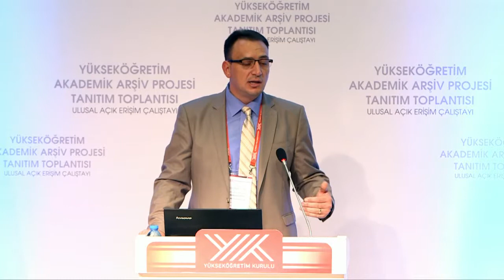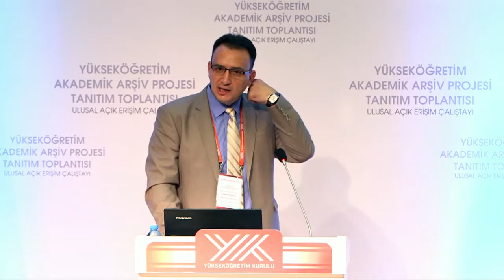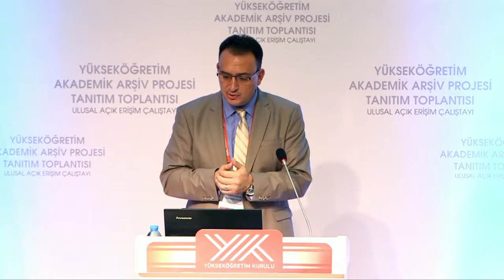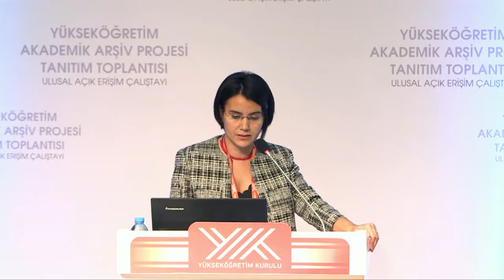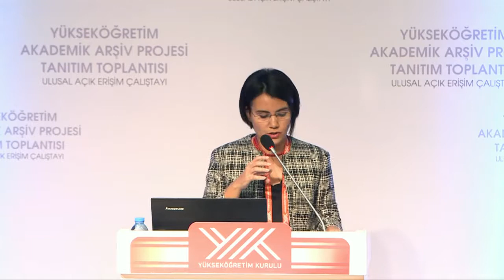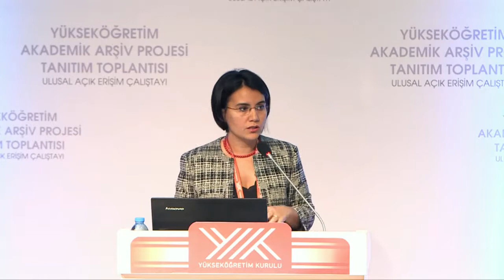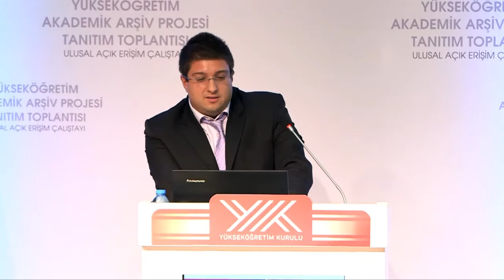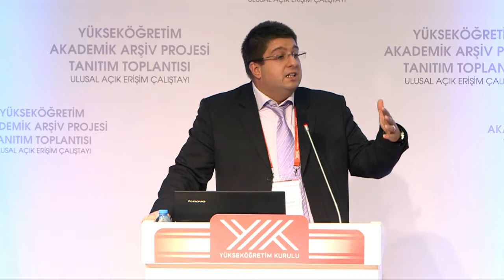3. Ulusal Açık Erişim Çalıştayı Oturum 2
Oturum Başkanı: Ahmet Kahraman, Yükseköğretim Kurulu Başkanlığı

Gültekin Gürdal, İzmir Yüksek Teknoloji Enstitüsü
Sayılarla YAAP ve Uluslararası Görünürlük

İlkay Holt, Özyeğin Üniversitesi
Açık Erişim Üniversitelerde Neleri Değiştirecek

Orçun Madran, Hacettepe Üniversitesi
Eğitim ve Açık Erişim

20-21 Ekim 2014 tarihlerinde  Anadolu Üniversite Kütüphaneleri Konsorsiyumu (ANKOS) Açık Erişim ve Kurumsal Arşivler (AEKA) Grubu, Yükseköğretim Kurulu (YÖK) Kurumsal Arşivler ve Açık Erişim (KAAE) Grubu ve Hacettepe Üniversitesi Bilgi ve Belge Yönetimi Bölümü işbirliği ile YÖK’ün ev sahipliğinde Ankara’da yapılan 3. Ulusal Açık Erişim Çalıştayına çeşitli üniversitelerden, kamu kuruluşlarından, mesleki derneklerden ve yayıncılık sektöründen 350 civarında delege katılmıştır.